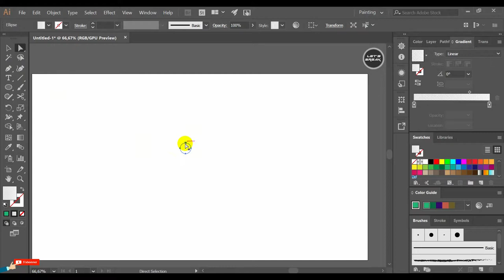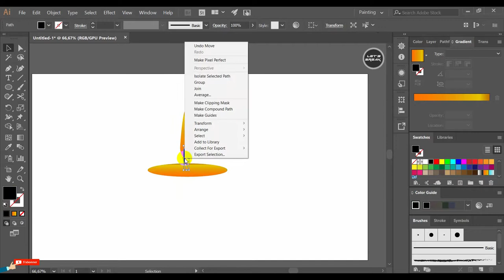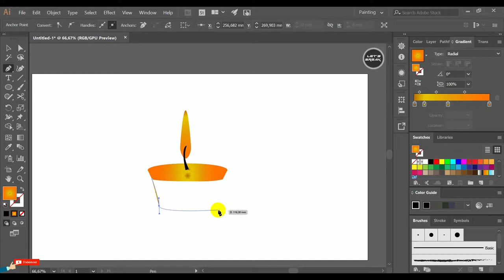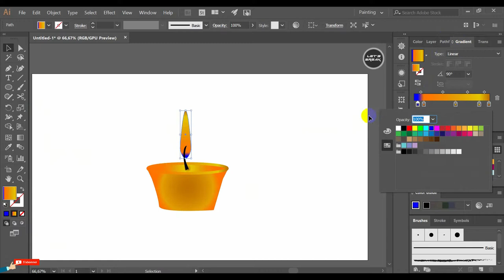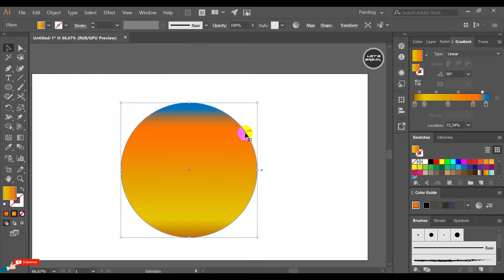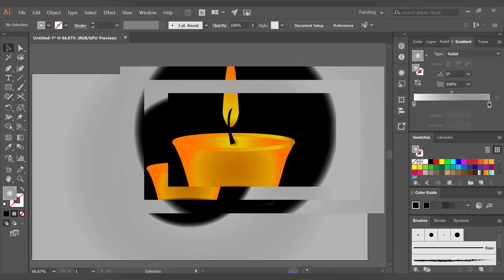how to create a candle logo in illustrator - Tuto adobe illustrator CC